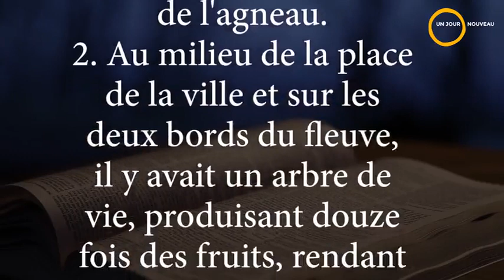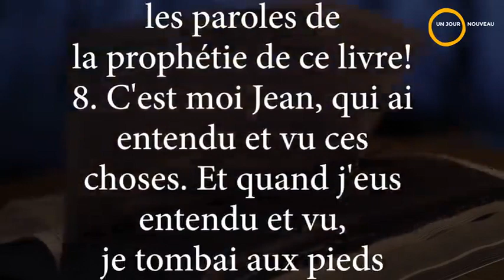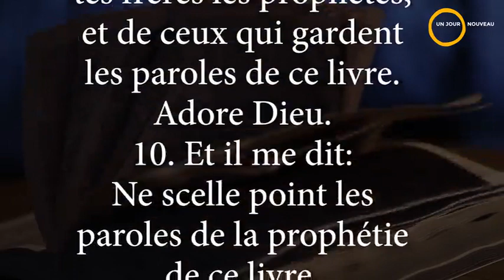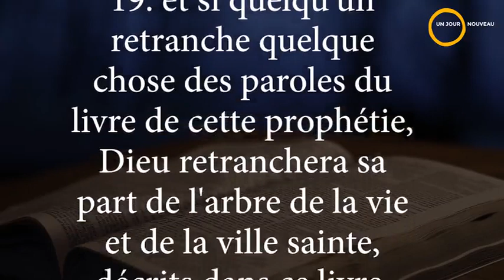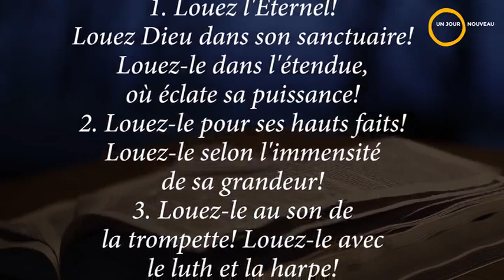La bible en un an | Lecture du 31 décembre